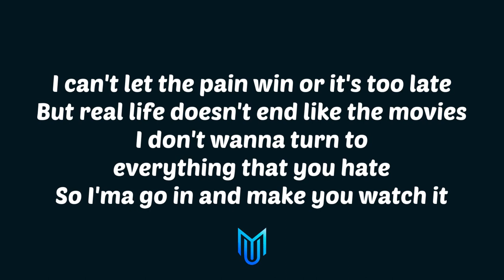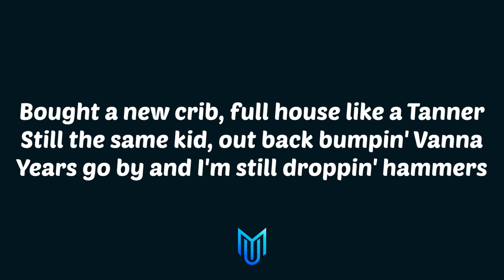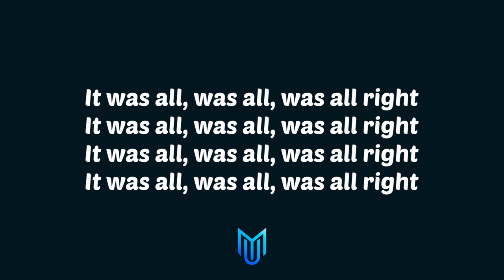nothing,nowhere. - sledgehammer (Lyrics)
🎤 Lyrics:

[Verse 1]
I remember breaking down in the back seat
Tryna figure out last time I was happy
Nowadays, magazine, photo flashing
I got everything but I'm still feelin' lackin'
I can't let the pain win or it's too late
But real life doesn't end like the movies
I don't wanna turn to everything that you hate
So I'ma go in and make you watch it

[Chorus]
I lose my mind every damn night
I told myself it was all, was all, was all right
I need some time, your hands in mine

[Verse 2]
Still play the guitar like a young Santana
Years go by and I still ain't got the answers
See the scene grow from the seeds that I plantеd
I could die tonight, don't be takin' me for grantеd
Northeast raised, I ain't moving down to Tampa
Bought a new crib, full house like a Tanner
Still the same kid, out back bumpin' Vanna
Years go by and I'm still droppin' hammers
[Chorus]
It was all, was all, was all right